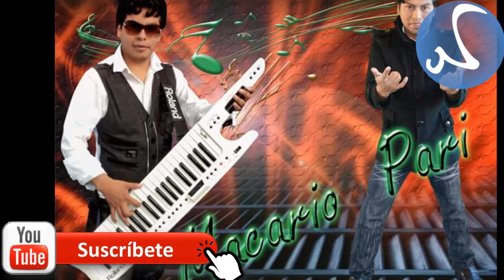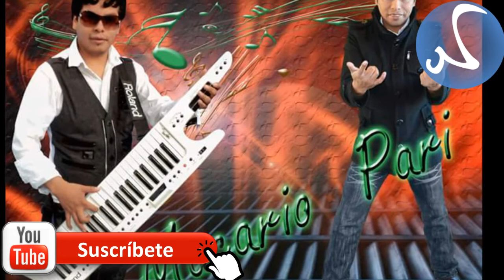BANDA TRACK EN VIVO- DONDE ESTA MI PRIMAVERA